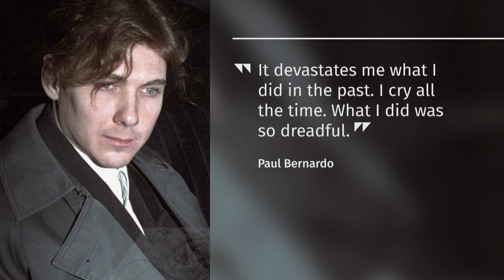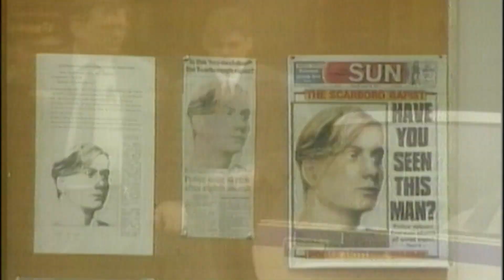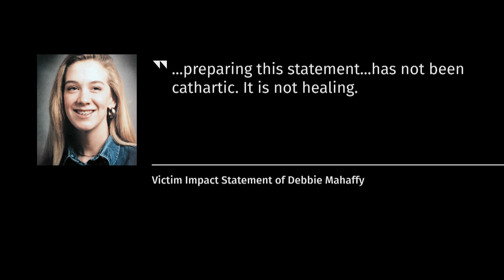Ontario killer Paul Bernardo denied parole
A National Parole Board panel has decided Paul Bernardo will remain behind bars. The Ontario rapist and killer, who was convicted 28 years ago, was denied his first attempt at parole.